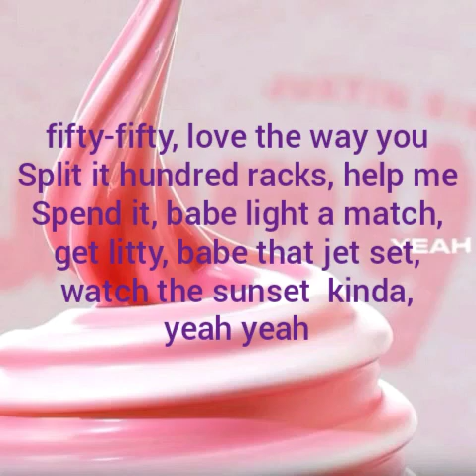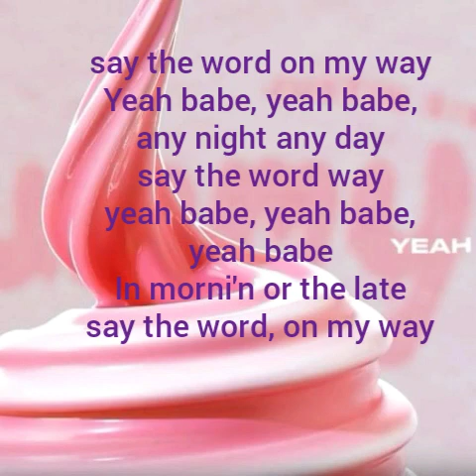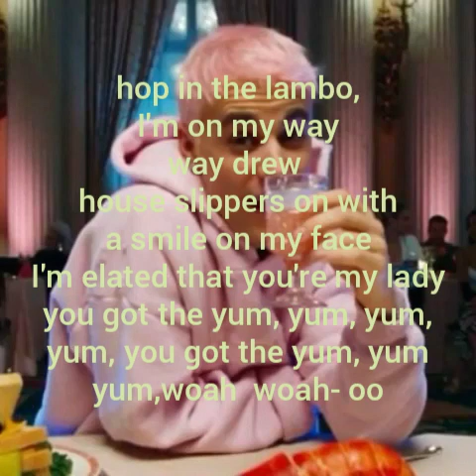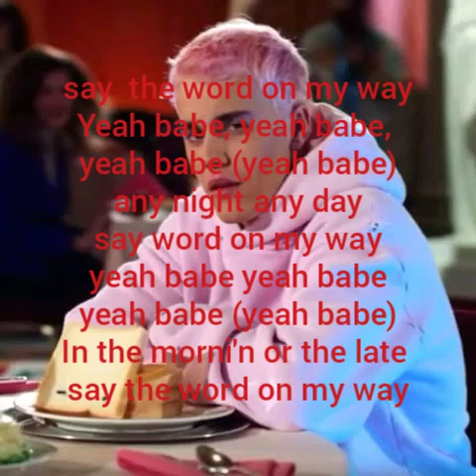Justin Bieber yummy (lyrics)